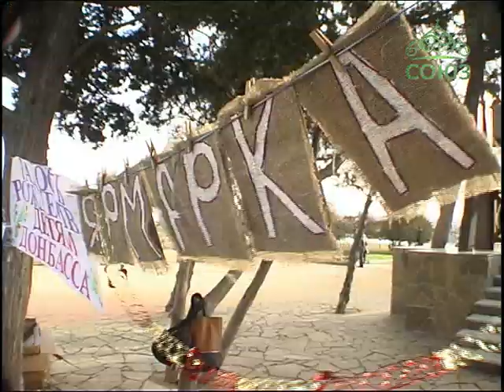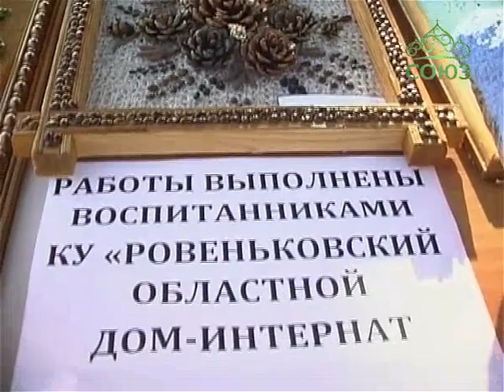Путь к храму (Севастополь). Благотворительная ярмарка у Свято-Владимирского собора в Херсонесе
Выпуск от 17 января.
По благословению митрополита Симферопольского и Крымского Лазаря в преддверии светлого праздника Рождества Христова воскресные школы храмов Севастопольского благочиния проводят благотворительные ярмарки. Все вырученные средства будут направлены на помощь детским интернатам, расположенным на территории Донецка и Луганска. В этом выпуске передачи мы расскажем о Благотворительной ярмарке работ учащихся воскресной школы Свято-Владимирского собора в Херсонесе.